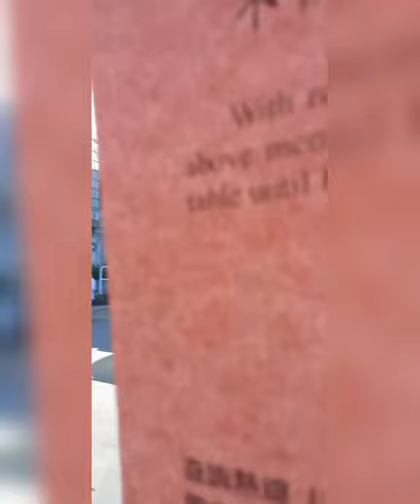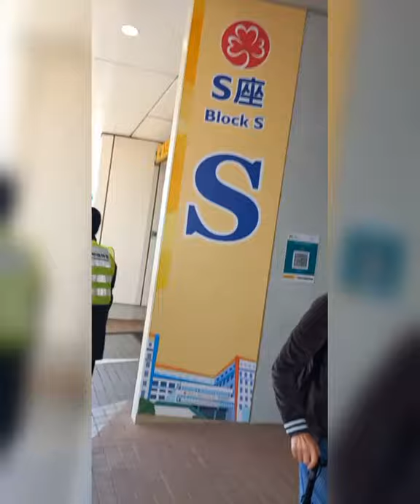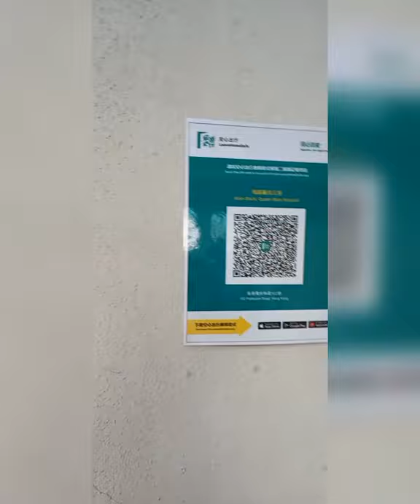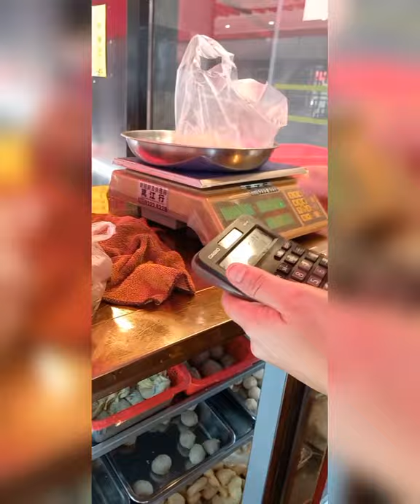ROAD TRIP TO QUEENS MARY 👸 Hospital HONG KONG